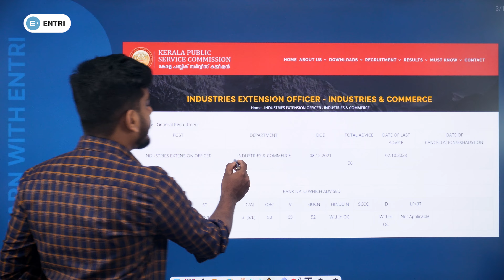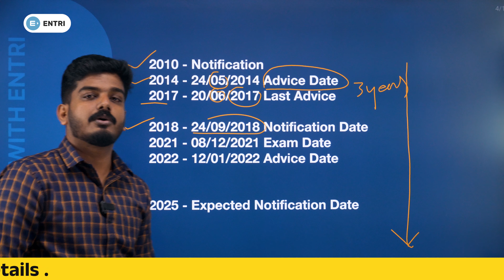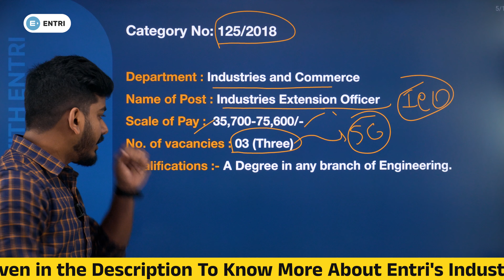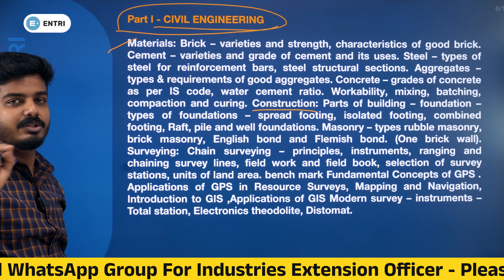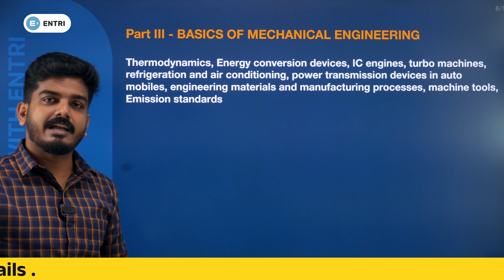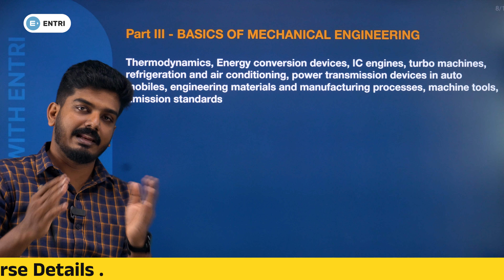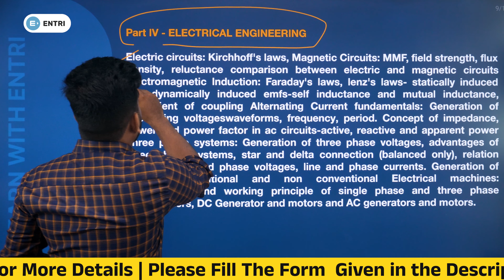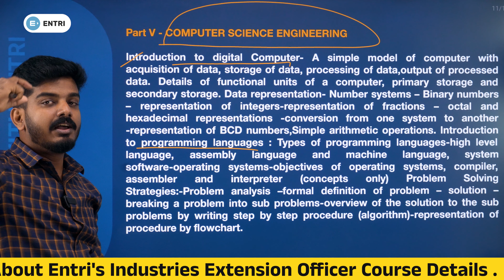Industries Extension Officer | Best opportunities for B. Tech Graduates.